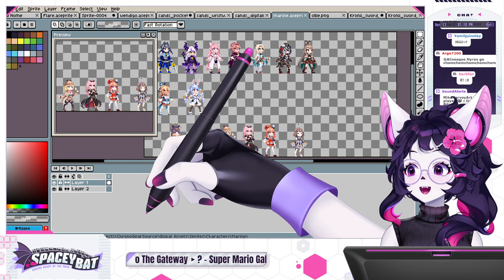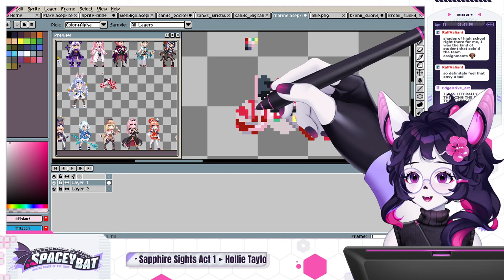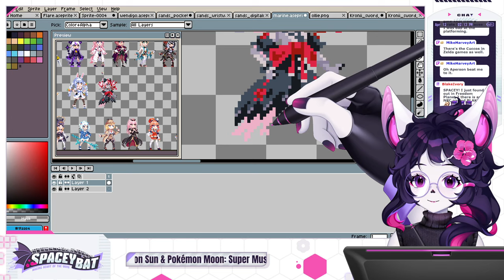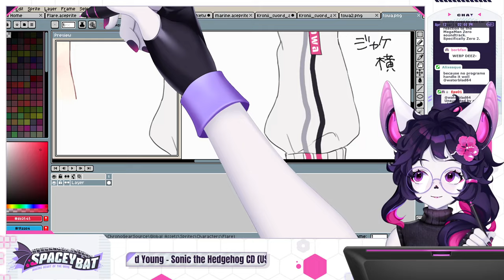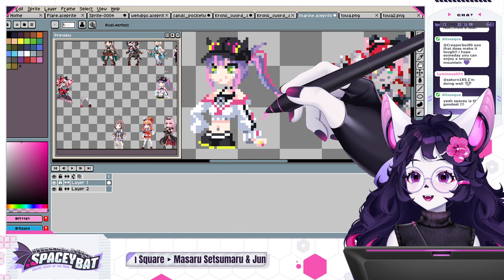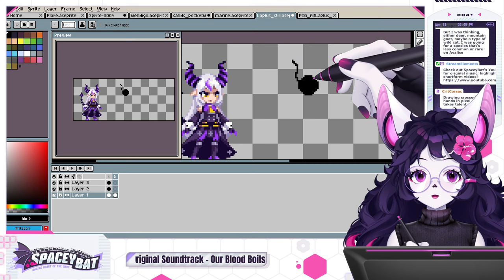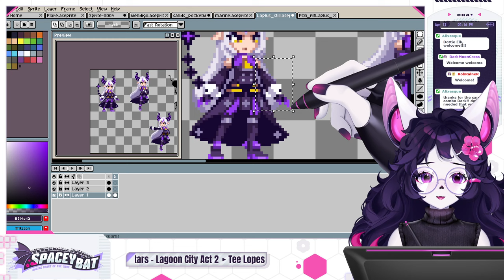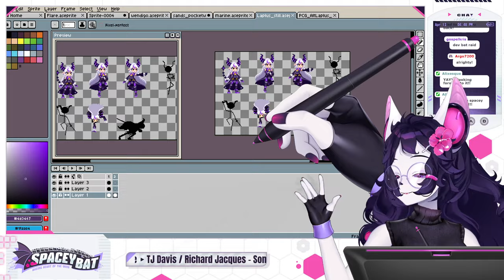Drawing vtubers in pixel art! ⏳ Chrono Gear Dev Stream #29 (hololive fangame)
Pixel art stream today! I'll be drawing some NPCs for Chrono Gear, feel free to swing by and chill with us for a while ⏳